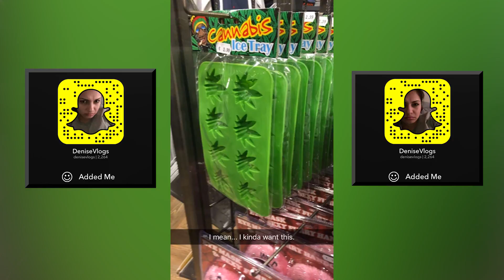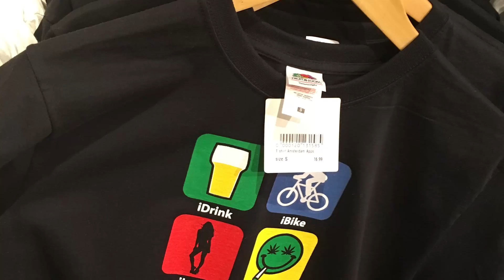Amsterdam | Travel The World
I went to Amsterdam! I'm traveling the world. Yay.

I really appreciate you. Really. I'm serious. I do.